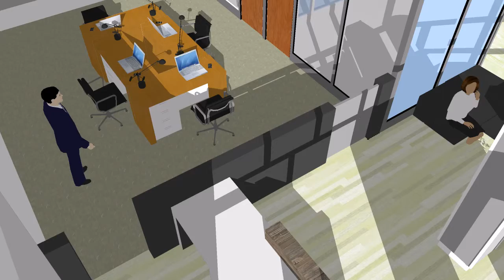LBES064 3D Movie Option 2 2016 02 18